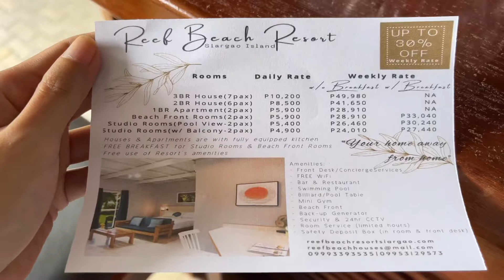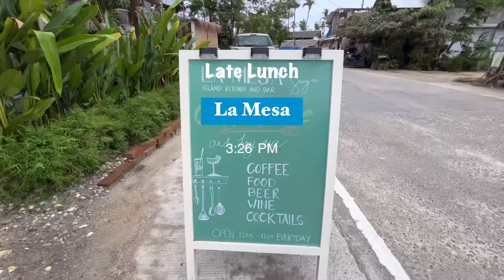SIARGAO FLING | Reef Beach Resort 🇵🇭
Off we go to the amazing island of Siargao! A beautiful largely unspoiled wonderland in the south of the Philippines, the island is famous as a surfers paradise due to its favorable waves. In addition there are tropical coconut tree lined beaches, some great restaurants, and interesting nightlife.
After a 2 hour flight, and 30 minute commute, we check in at the Reef Beach Resort, before exploring the sights and sounds of General Luna.